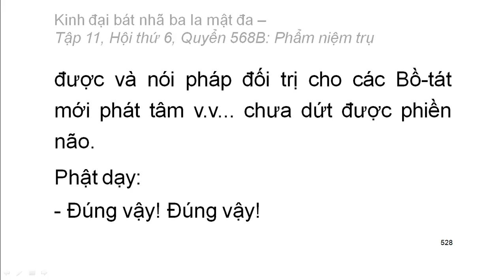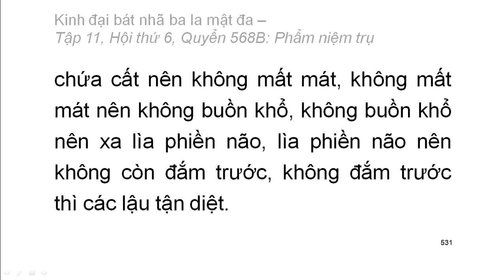Quyển .../600: Kinh đại bát nhã ba la mật đa (tiếp)